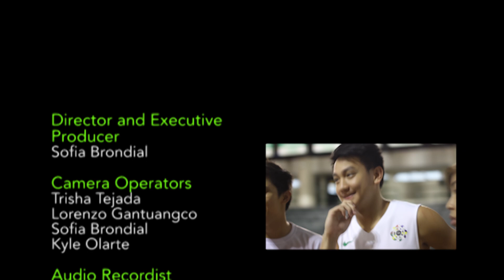What do the Green Archers Want to Tell You? | Tournament 78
Thomas Torres, Jason Perkins and Joshua Torralba wants YOU to.